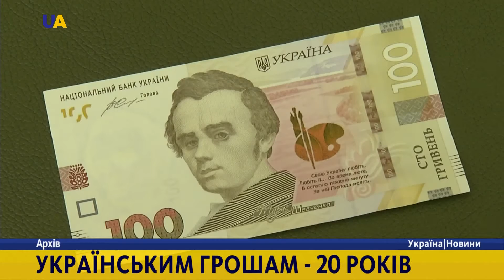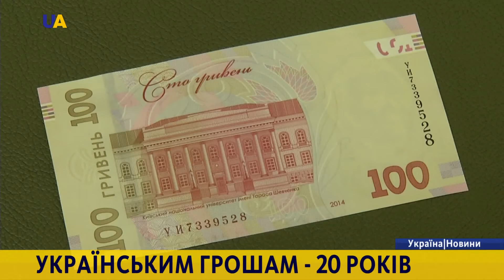Новини. 16:30 за 2 вересня 2016 року